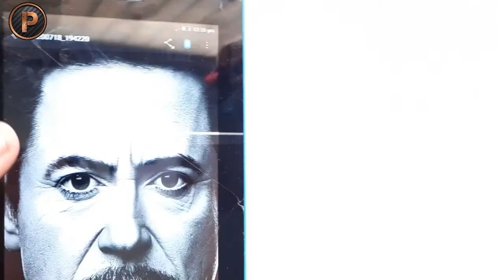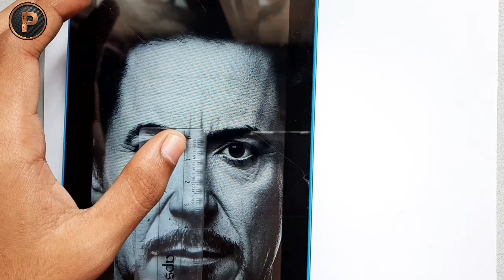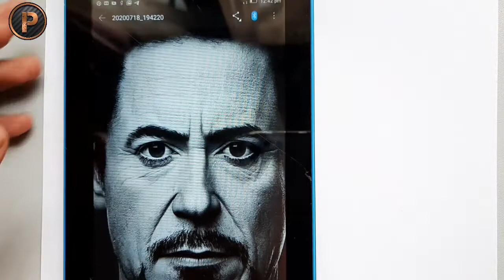How we can draw any outline✍ in telugu || by prudhvi art world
Hi friends!!
In this video I am explaining the drawing to draw any thing by using this simple method 😀

My drawing tools ⬇️⬇️:
1.artline graphite pencils:
9.normal eraser and sharpener